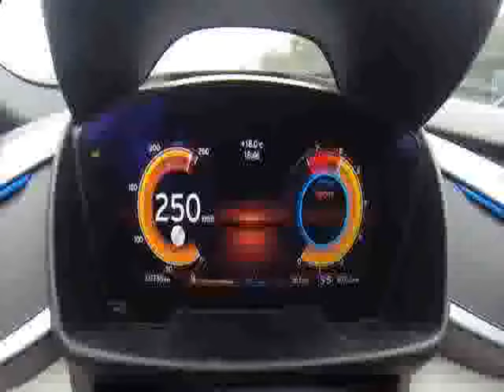Bmw I8 Zitplaatsen